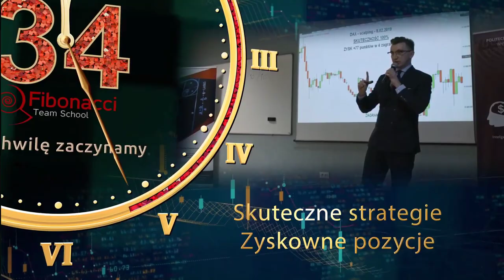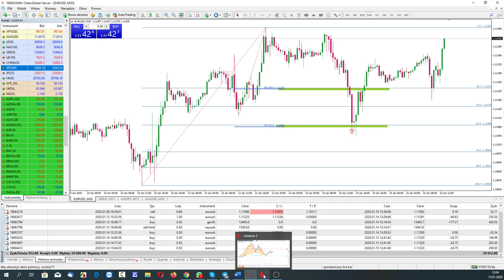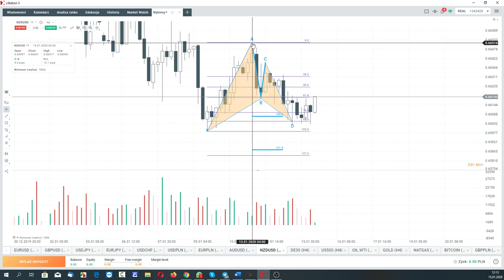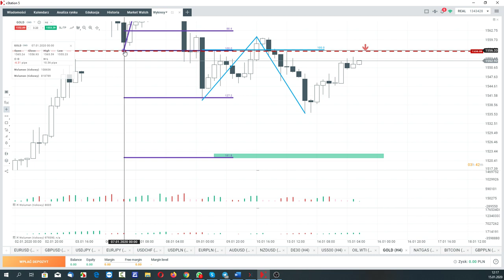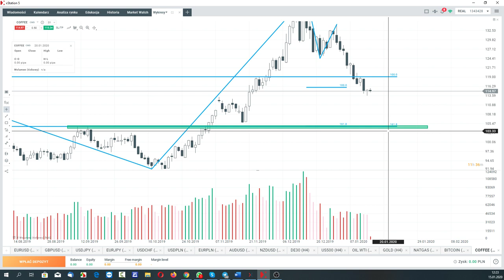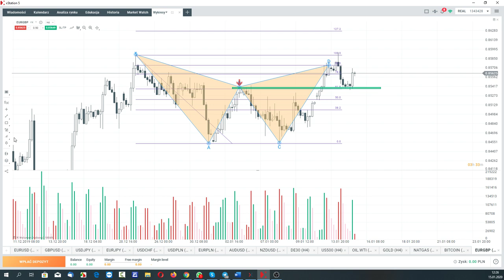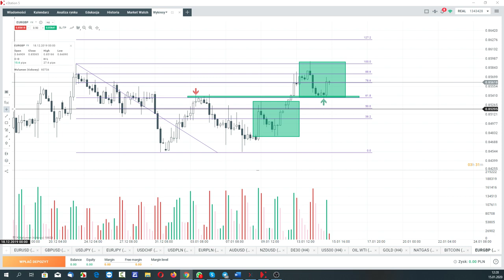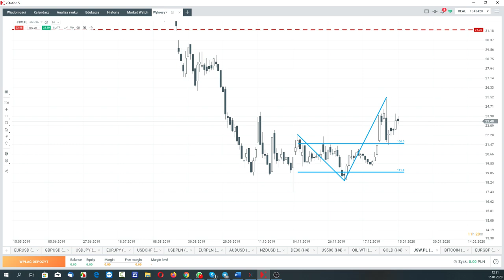Daytrading na rynku FOREX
☑️ Największa społeczność Traderów w Polsce!

1) Szukasz sprawdzonych metod za pomocą których możesz analizować pary walutowe, indeksy, surowce i kryptowaluty?
2) Chcesz zdywersyfikować swój portfel i zacząć wreszcie zarabiać?
3) Zamierzasz zająć się tradingiem profesjonalnie?

Materiał prezentowany podczas szkolenia video oraz webinarium nie stanowi pełnego opracowania omawianych w nim zagadnień - ma wyłącznie charakter edukacyjny i nie stanowi w szczególności rekomendacji inwestycyjnych, analiz inwestycyjnych czy analiz finansowych ani nie może być traktowany jako usługa doradztwa inwestycyjnego lub innego typu doradztwa. FK Capital sp. z o.o. nie oferuje usług doradztwa inwestycyjnego. Materiał i informacje w nim przedstawione nie mogą być podstawą podejmowania działań inwestycyjnych przez jakiekolwiek osoby. Przedstawiany na szkoleniu materiał może nie uwzględniać wymogów określonych przez ustawę o obrocie instrumentami finansowymi, prawo bankowe lub inne obowiązujące przepisy prawa i stanowi wyłącznie informacje o sposobie działania autora materiału, a wszelkie zawarte w nim opinie są wyłącznie opiniami autora. Osoba korzystająca z materiału winna podjąć inne, nieprzedstawione w materiale kroki i działania w celu oceny i zasadności prowadzonej inwestycji.

FK Capital sp. z o.o. zaleca powstrzymanie się od inwestycji na rynku Forex, w przypadku nieposiadania wystarczającej wiedzy na temat istoty i zasad funkcjonowania tego rynku, a w szczególności braku zrozumienia ryzyka, jakie jest związanie z inwestowaniem w instrumenty pochodne.